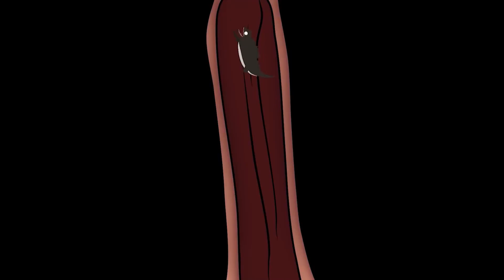GODZILLA & KONG & SHIN GODZILLA & Evolution VS MEGALODON SHARK - Coffin Dance Song (COVER)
📺 Welcome to BKT DODO!

BKT is channel with 2D animation is developed with the aim of bringing joy and creativity in everyone's mind. Go to the cinema to watch the monster hit movies and go to this animated channel to see what happens when those monsters meet.

⛔️ Copyright by BKT DODO  - Do not Reup